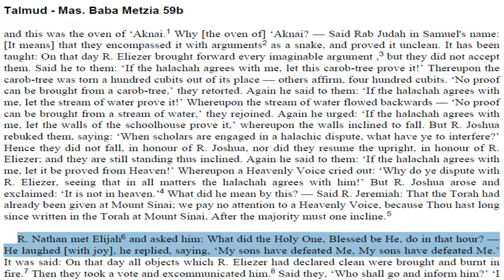Part Seven of evil talmudic quotes and where to find them in the talmud